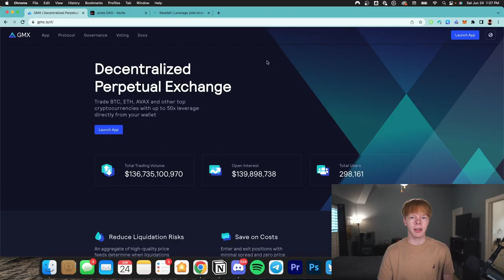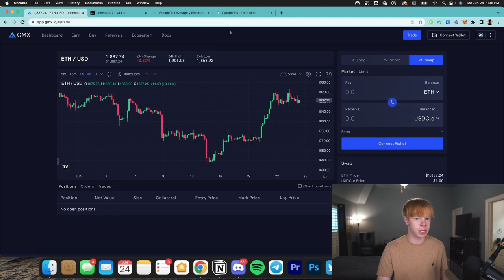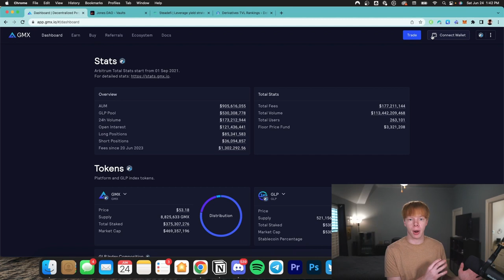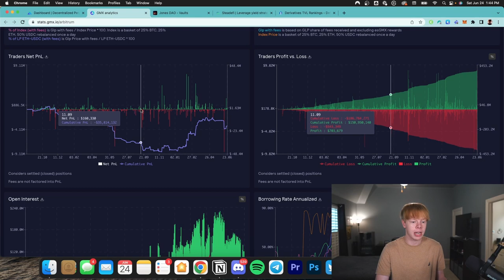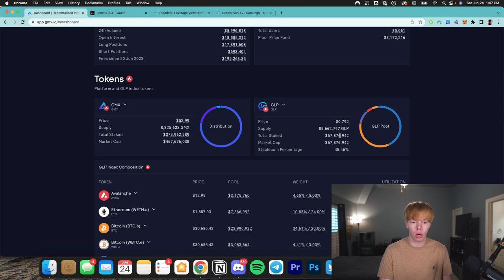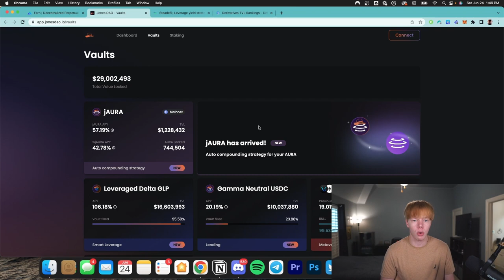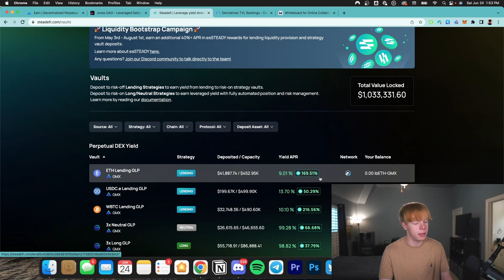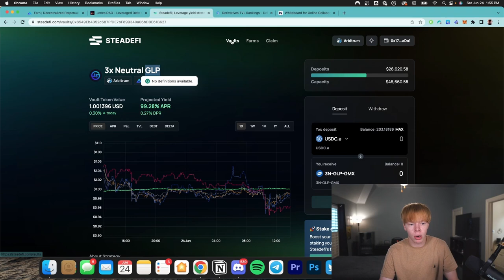This is The #1 DeFi Yield Farm RIGHT NOW! (Passive Income Crypto)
This video will breakdown what I believe is the best DeFi Yield Farm out there in the DeFi space due to the Real Yield on Blue Chip Crypto Assets and Crypto Passive Income that it provides.

My goal on this channel is to bring you information about different crypto & DeFi projects. I do explanation videos, breakdowns, and investment update videos about different projects. I cover DeFi passive income and crypto passive income projects.

BuildrWealth & Jake Crypto, powered by JakeyC LLC, provides educational content on various platforms. DeFi investments involve risks and you are solely responsible for your decisions. We are not licensed financial advisors. Consult with a professional before investing.